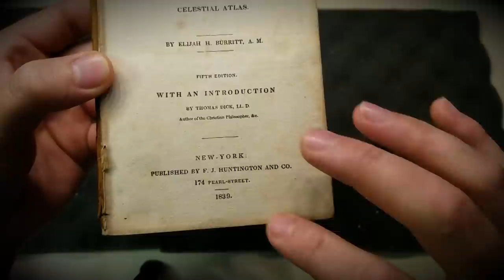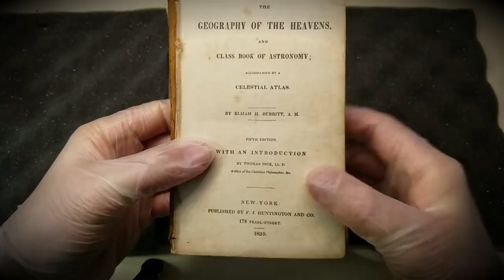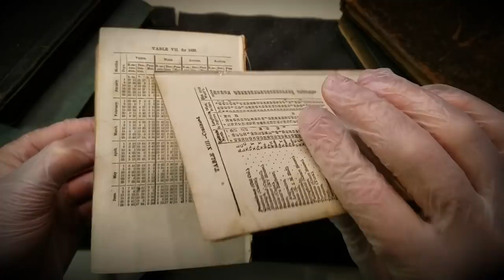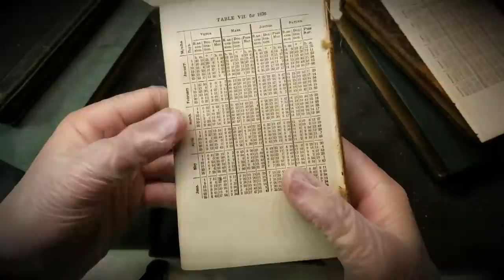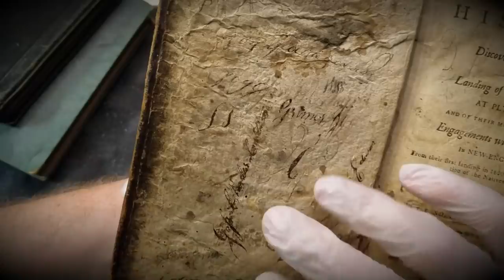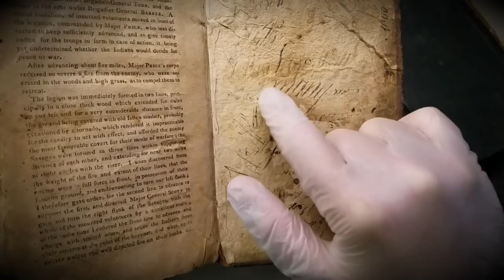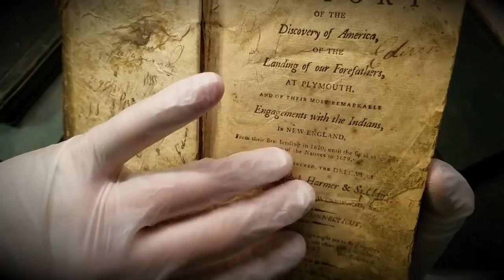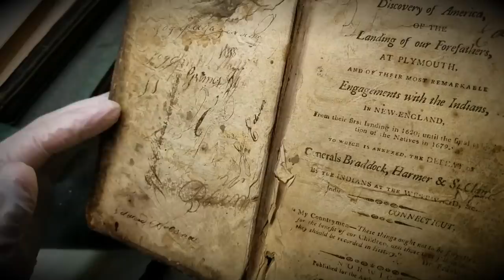ASMR | 200 Year-Old Books With Gloves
Description: These sounds blew me away. 200 year old paper sounds so soft, and smells even better (that tech isn't here yet unfortunately). This time I use gloves to show, tap, tell, whisper, rub, flip, open, close, examine, and hear these 200 year old books.